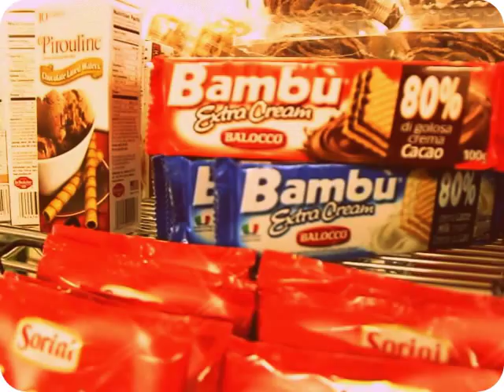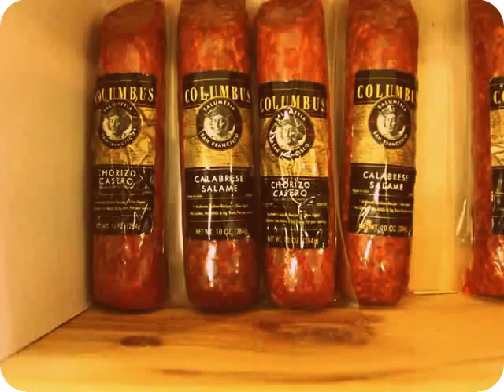【玩加州吧】第491集 美国玩什么？逛异国超市 义大利移民专属超市 Claros Italian Market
加州樂誌今天帶你來到Covina，逛逛著名的義大利超市。若想品嚐道地的南歐佳餚，或是烹煮正宗的西西里料理，Claros Italian Market是絕對不容錯過的採購集散地，讓我們跟隨Maki的腳步一探究竟吧！